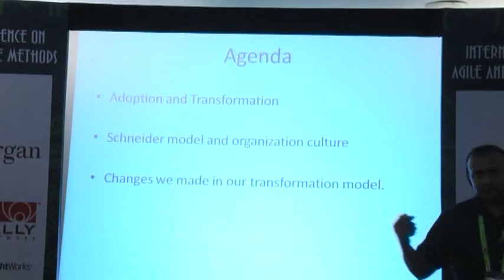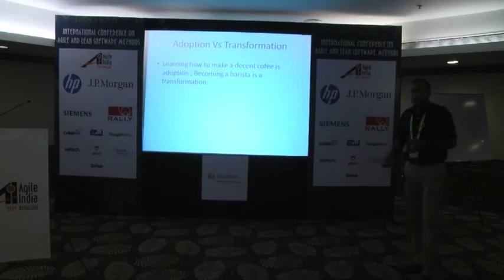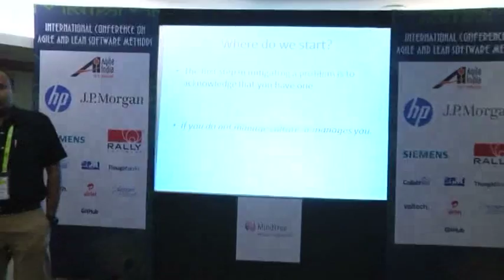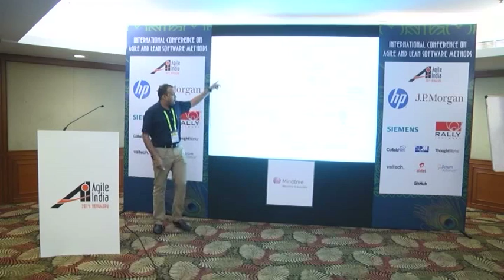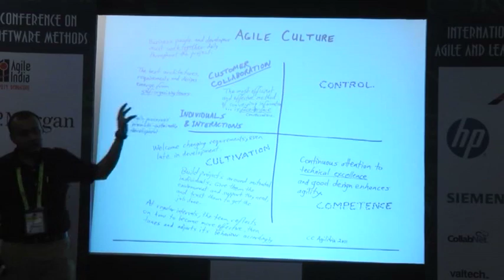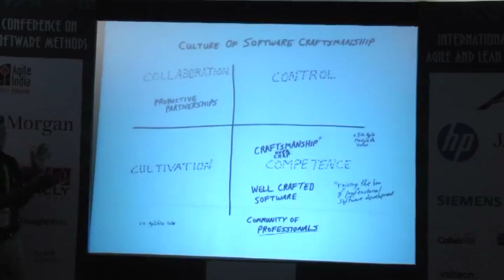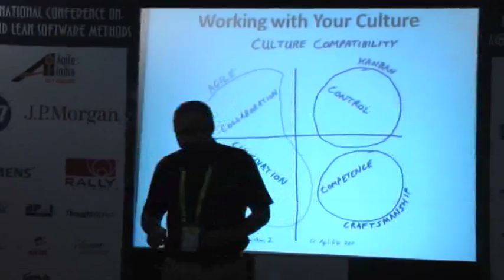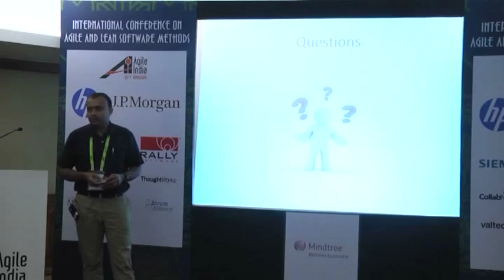Transformation Vs Adoption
This is a talk about how to identify and differentiate between Transformation and Adoption. Many change agents and companies are using this term interchangeably. This talk is a sincere effort to bring out the subtle difference between the two.

We will also discuss about some advantages and disadvantageous of Adoption and Transformation. We will also look at some criteria to select a suitable model that can work for you. The discussion will be mainly based on Schneider model and impact of organization culture on change management.

I would like to share the way we have changed our transformation pattern after learning about the impact of the culture. Will discuss about the best practices as well as challenges we face now.

Speakers: Ebin John, Societe Generale Global Solution Center